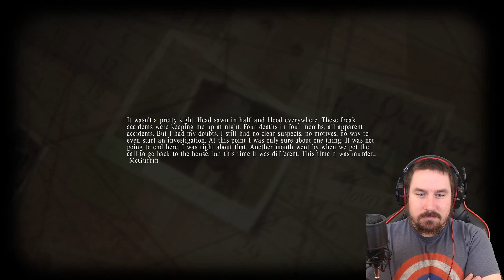Let's play Lucius - Episode 2 - Ivor and Jed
In this episode of Lucius we complete Missions for Ivor and Jed.